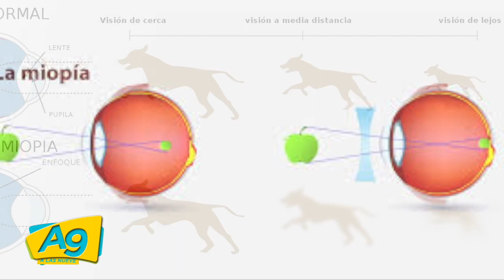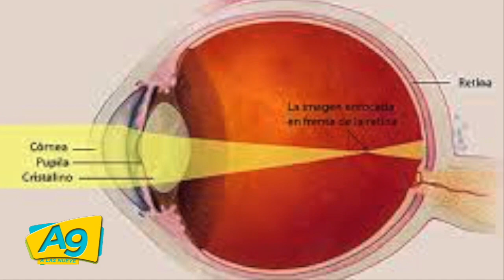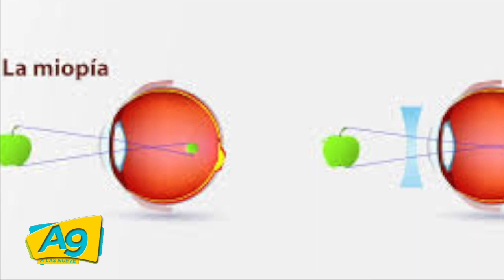A Las 9 El Dr Antonio Remolina nos explica sobre la miopía